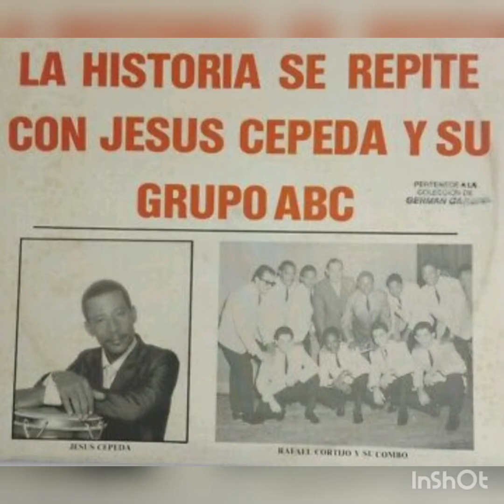SAMMY AYALA su (BIOGRAFIA) éxitos, MUERTE compositor y cantante de Rafael Cortijo e Ismael Rivera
Este es SAMMY AYALA. 🇵🇷 cantante Puerto Riqueño que sin formación musical formal, realizó composiciones, canto y participó de una de las mejores agrupaciones de lo que se conoce como SALSA, la agrupación de  RAFAEL CORTIJO y su combo, estuvo al frente de las coreografias cantos y bailes junto a ROY y MAELO, nunca abandonó a Cortijo e igual respaldo a ISMAEL RIVERA cuando cayó preso por drogas y supo esperar, lo que no sucedió con sus compañeros de banda que a la cabeza de RAFAEL ITHIER abandonaron a Cortijo voy su combo y crearon  EL GRAN COMBO DE PUERTO RICO, (suscríbete) comenta y comparte este video de la historia de la salsa y conoce la trayectoria de SAMMY AYALA y su paso por la ABC, por GILBERTO CRUZ, sus grabaciones en NY con JOE ACOSTA, la creación de su propia orquesta BOMBAZO y hasta plenarium.
Recuerda acá en su canal de la SALSA, la historia de la Salsa, están y estarán todos los grandes cantantes, músicos y orquestas de la música afrocaribeña, en especial afrocubans que dieron orígen a lo que denominamos Salsa
Esto es  su canal de Youtube ➡️ SALSA CON JUANCHO
This is SAMMY AYALA. 🇵🇷 Puerto Rican singer who without formal musical training, made compositions, sang and participated in one of the best groups of what is known as SALSA, the group of RAFAEL CORTIJO and his combo, was in charge of the choreographies songs and dances together to ROY and MAELO, he never abandoned Cortijo and the same support to ISMAEL RIVERA when he was arrested for drugs and knew how to wait, which did not happen with his bandmates who, at the head of RAFAEL ITHIER, abandoned Cortijo and went with his combo and created EL GRAN PUERTO RICO COMBO, (subscribe) comment and share this video of the history of salsa and learn about the career of SAMMY AYALA and his time at ABC, by GILBERTO CRUZ, his recordings in NY with JOE ACOSTA, the creation of his own orchestra BOMBAZO and even plenarium. Remember here on your SALSA channel, the history of Salsa, there are and will be all the great singers, musicians and orchestras of Afro-Caribbean music, especially Afro-Cubans who gave rise to what we call Salsa This is his Youtube channel ➡️ SALSA WITH JUANCHO